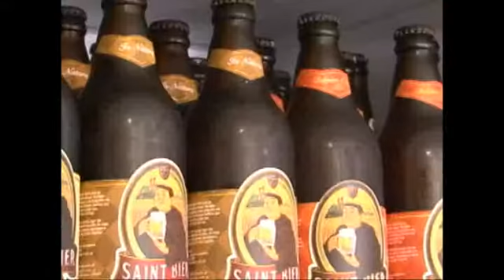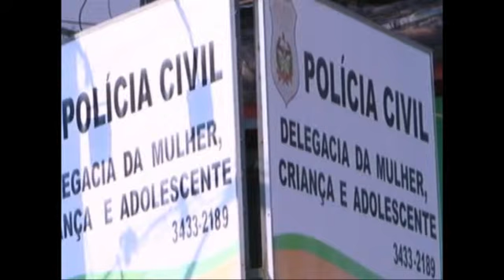Tele Jornal 02 Bloco 02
Telejornal produzido por acadêmicos de Jornalismo da Faculdade Satc, na disciplina de Telejornalismo II.